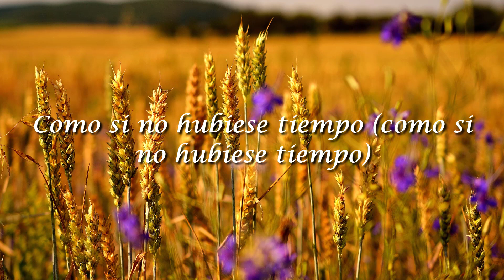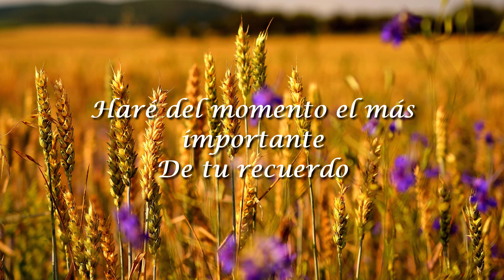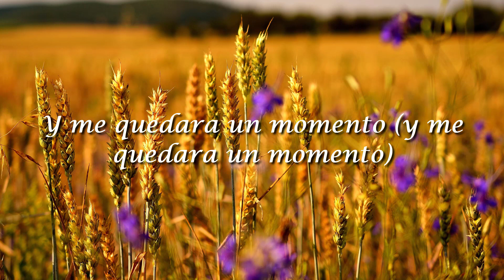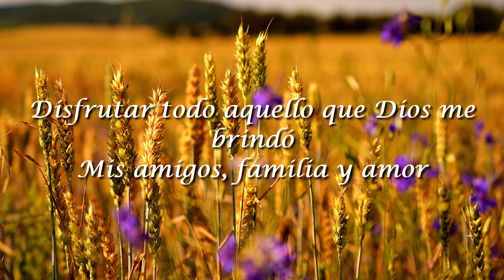Tercer Cielo, Mi Ultimo Dia(Letra/Lyrics)